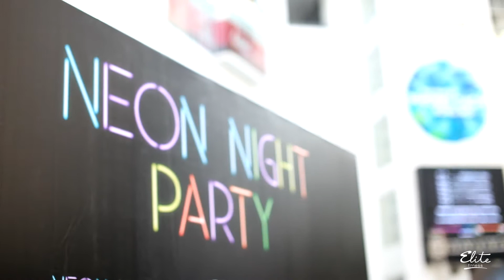Neon night party part 2